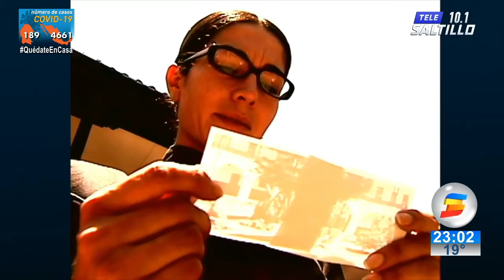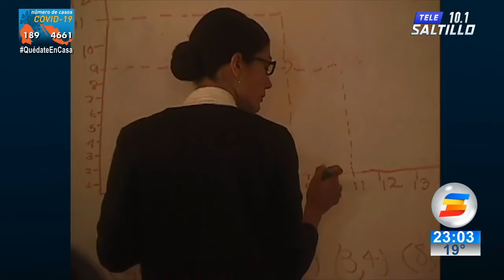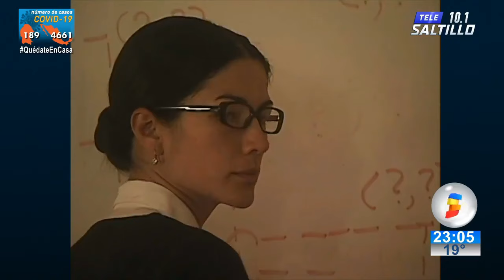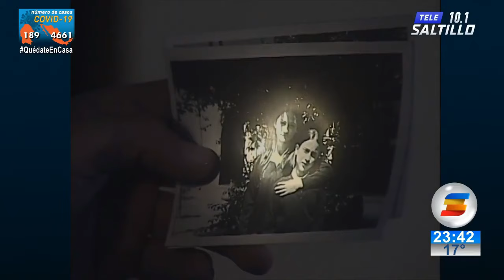La Séptima Puerta | La Caja de los Secretos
La Séptima Puerta, Historias Inexplicables.